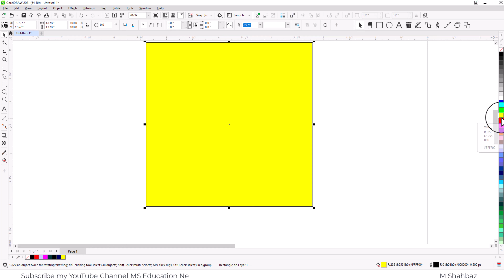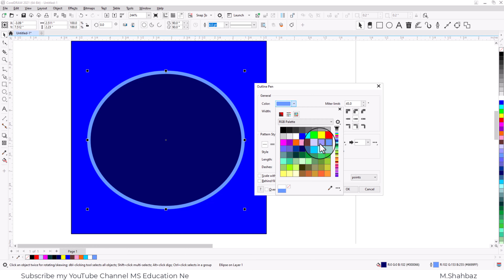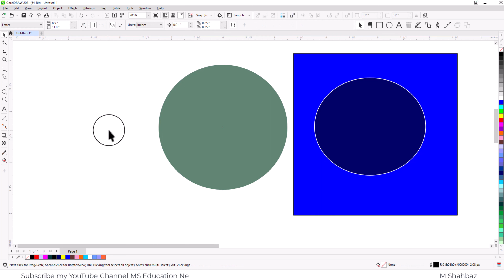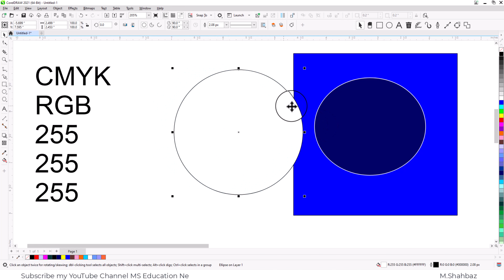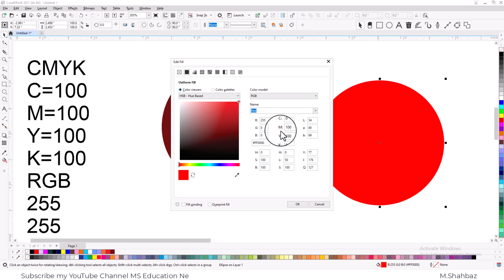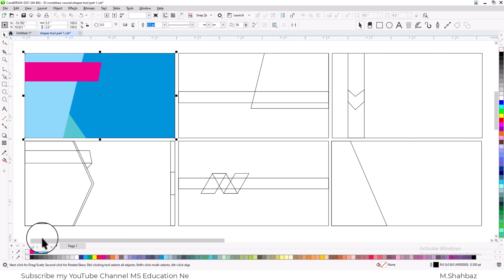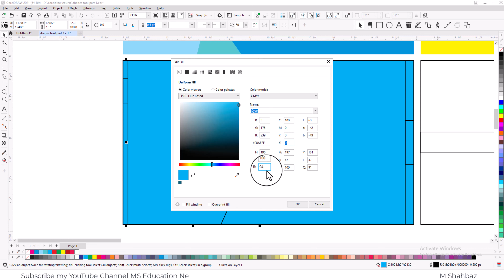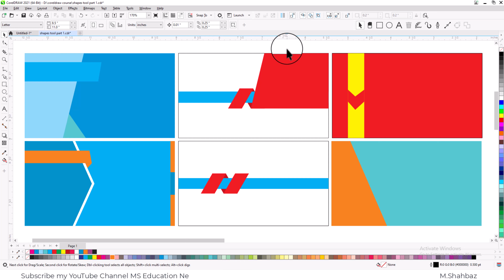#07 Fill Colour | CorelDraw 2021 Complete Course for Beginners in Urdu / Hindi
If you want to learn Corel Draw complete course then you have come to the right place۔ I will teach you about all tools of Corel Draw and give some important tips for beginners. Watch this video till the and grow your Graphic Designing skills. it's totally Free Training in Urdu & Hindi. you must stay with us and watch the Complete Course of this playlist.